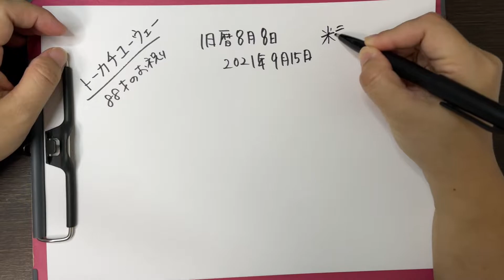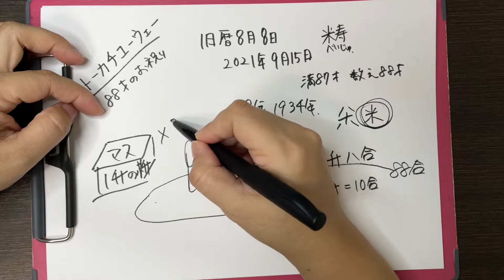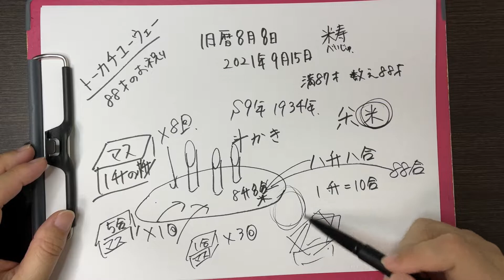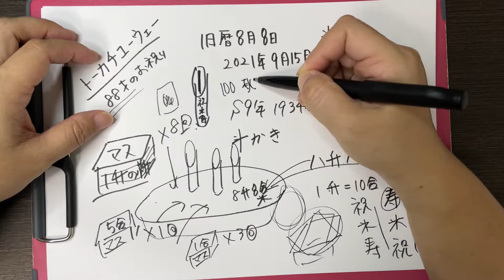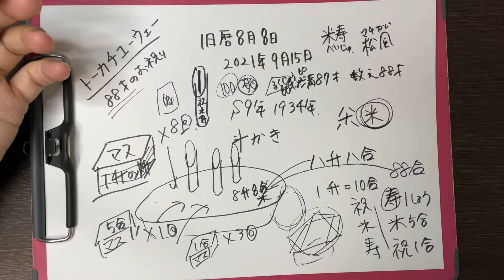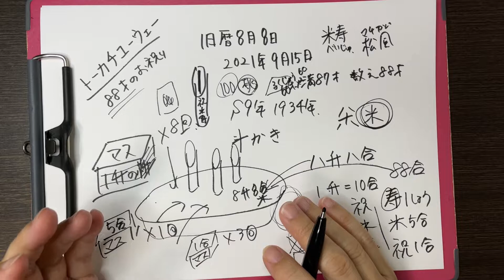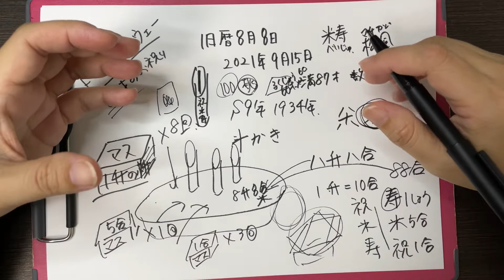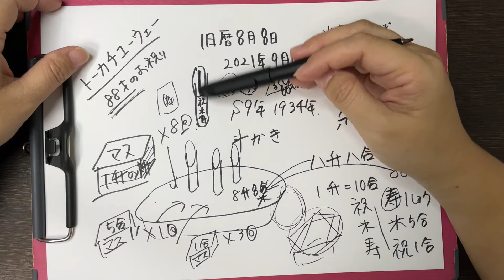【沖縄の行事】旧暦8月8日 トーカチユーウェー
トーカチユーウェー（88歳のお祝い）

旧暦8月8日
新2021年9月15日

旧暦の8月8日は沖縄ではトーカチユーウェー、県外でいうところの米寿（べいじゅ）で、満87歳、数え88歳の方の長寿を祝うお祝いです。
2021年だと昭和9年、1934年生まれですね。

・お米
・斗掻（トカキ）
・メーニゲー
・模擬葬式
・外来の風習
です。それでは深堀りして学んでいきましょう。